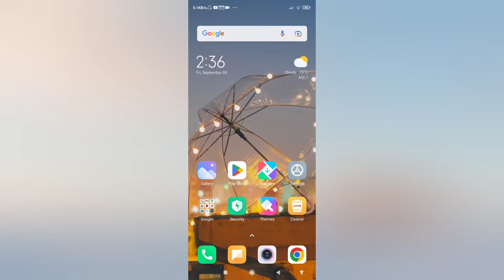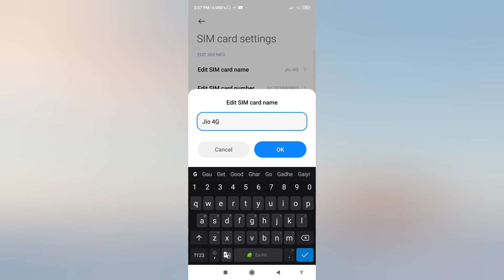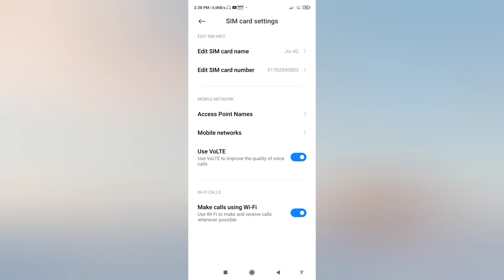Redmi 11 Prime 5G Sim Card & Mobile Network Features Settings